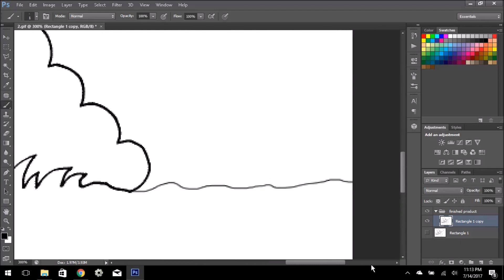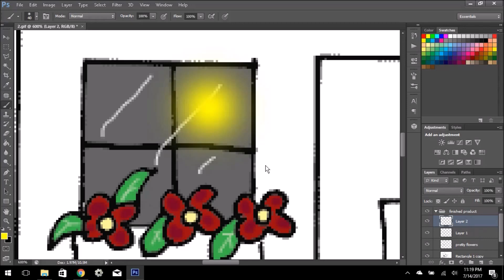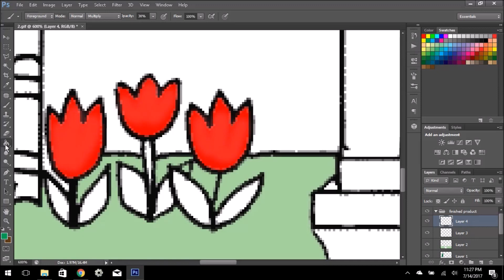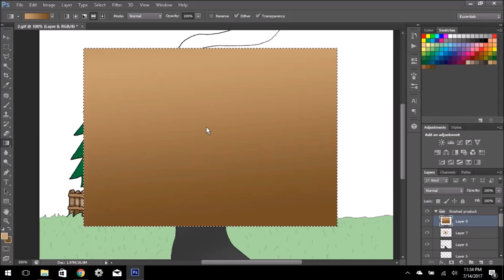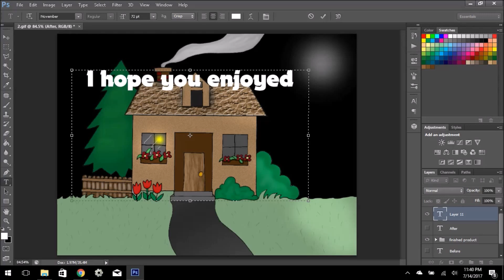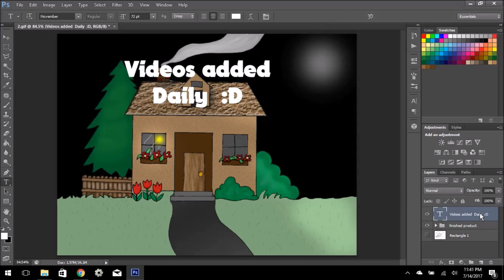Relaxing coloring of a house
It's a short coloring of a coloring book page done in Photoshop, I hope you enjoy. Be sure to add suggestions for characters you would like to see colored in , and there will be contest in the future as well.

Videos Daily